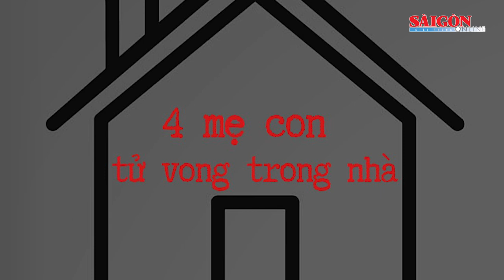Khẩn trương điều tra vụ 4 người trong một gia đình t.ử v.o.n.g tại nhà | Tin nóng 20H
Tin nóng buổi tối 23-8 có các thông tin đáng chú ý: Đại gia biệt thự dát vàng Thiện "Soi" chối tội cho vay lãi nặng; Lãnh 18 năm tù vì tội đưa người ra nước ngoài trái phép; Khẩn trương điều tra vụ 4 người trong một gia đình t ử v o n g tại nhà...